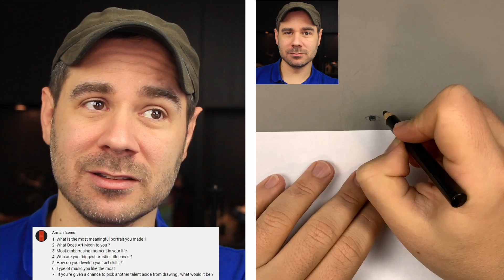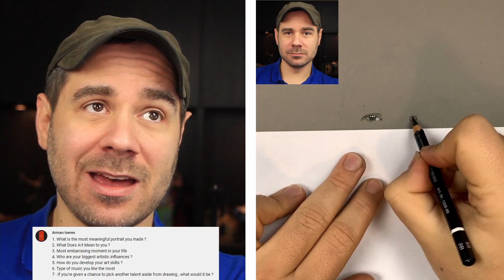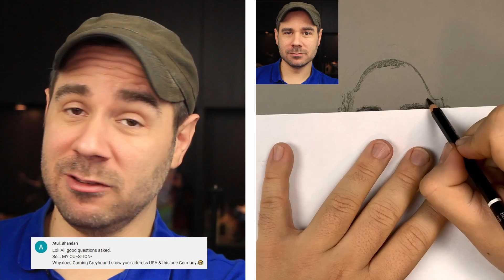Artist Suffers Through Drawing A Self Portrait - And Answers Viewer's Questions (Name Reveal)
I asked for questions, you delivered them - more than enough for a little walk through through good old me. Grab a hot drink and let's talk!

Thank you very much for spending time with me! Click here to discover all of the ways of how to get in contact with me (including Twitter and Discord):

Find materials I am using in this video on Amazon.de:

Mars Lumograph black 8B x1
Mars Lumograph black 8B x12 (better value)
General Charcoal White x2
Conté à Paris - Pastel 013 white
Uni-ball Gel Pen white x1
Uni-ball Gel Pen white x3 (better value)
Conté à Paris - Pierre Noire black
Faber Castell Art Eraser
Canson Graduate grey paper

Find materials I am using in this video on Amazon.co.uk:

Conté à Paris - Pastel 013 white x2

Als Amazon-Partner verdiene ich an qualifizierten Verkäufen. Dabei entstehen für euch keinerlei Extra-Kosten.

Artist Suffers Through Drawing A Self Portrait  - And Answers Viewer's Questions